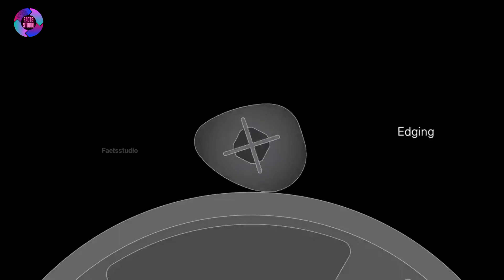फैक्ट्री में चश्मे कैसे बनते हैं | How sunglasses are made in factory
About video 👉 aaj ki video mein ham janenge ki factory mein sunglasses/ eyewear kaise bante hai , ya factory mein chashme kaise banaye jate hai .

Check ✅ out some more amazing videos 😃👇😃

😲देखिए फिल्मों में Actors 😏 हमें कैसे पागल बनाते हैं

देखिए नकली अंडे कैसे बनते हैं ❓😤😲

लकड़ी से कागज कैसे बनता है 🤨😲

देखिए सिगरेट कैसे बनती है 🤨 🚬❓

देखिए फैक्ट्री में पेंसिल ✏️😃 कैसे बनती है